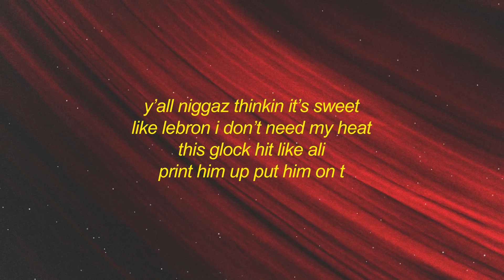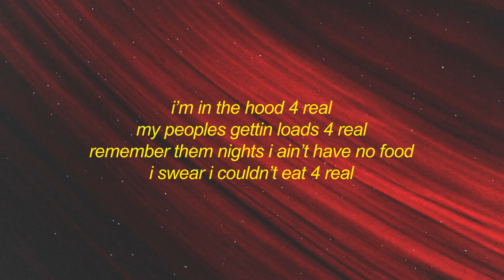Baby Jungle - 4 Real (Lyrics) | i'm in the hood 4 real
Get Baby Jungle - 4 Real (Lyrics) | i'm in the hood 4 real

4 real lyrics
i’m in the hood 4 real
my youngins gon kill 4 real

my peoples gettin loads 4 real
remember them nights i ain’t have no food
i swear i couldn’t eat 4 real
now we got the bag 4 real
now we poppin tags 4 real
i swear that that lil nigga thinks that’s it’s over
now i’m on his ass 4 real,
4 real, 4 real
say we got the bag 4 real
4 real, 4 real
say we poppin tags 4 real
4 real, 4 real
say i’m in the hood 4 real
4 real, 4 real
you play and we on yo ass 4 real

y’all niggaz thinkin it’s sweet
like lebron i don’t need my heat
this glock hit like ali
print him up put him on t
been told y’all i was global when i was dumb global
niggaz hated on me poppin shit on the social
you won’t rep on my ppl and think that its over we gone slide every time till them niggaz slumped over
ay check dis, niggaz want smoke bout a necklace
if you play then i’m leaving a message
lately niggaz been talking real reckless
i ain’t god but i’m giving out blessings
niggaz better stay in their lane
you jump in my lane i swear that you wreckin
no elevator bitch we steppin
my youngin he reckless